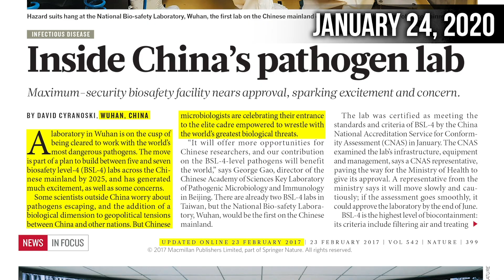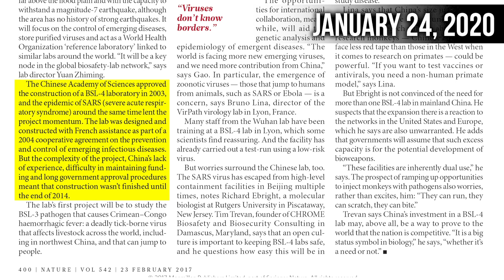We Called It: Wuhan Lab IS the Source of the Global COVID Pandemic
Mainstream media this week is acting as if it’s new knowledge that COVID-19 escaped a lab in Wuhan, and the general public is shocked at this “new revelation.”

That is unbelievable! This information has been known for months. In fact, we covered this news on our very first episode about the novel coronavirus back on January 24th! Take a look.

Would you consider partnering with us? Please click this link for more information!